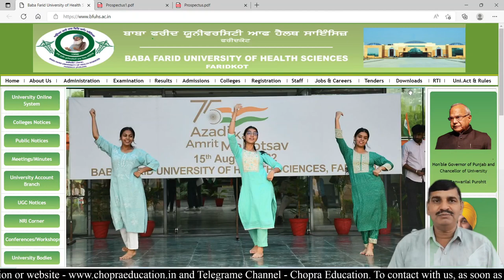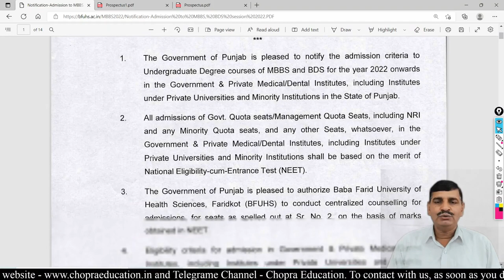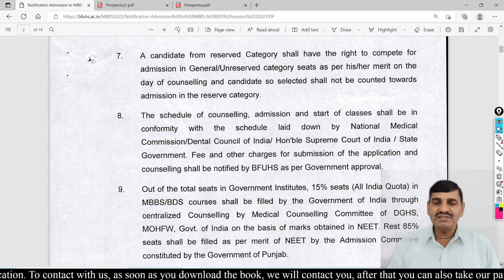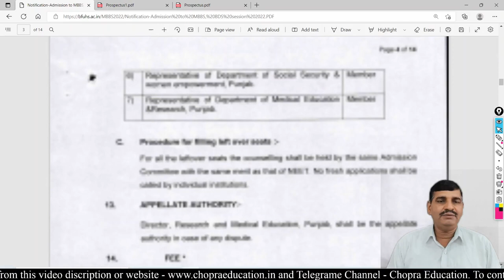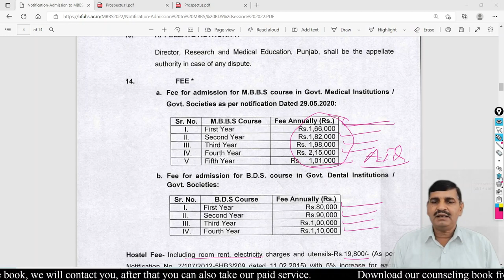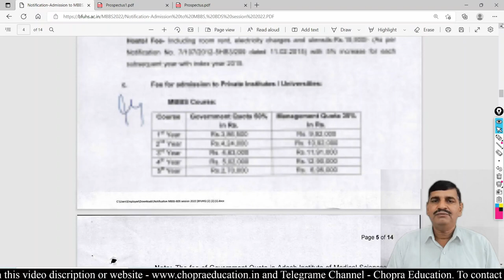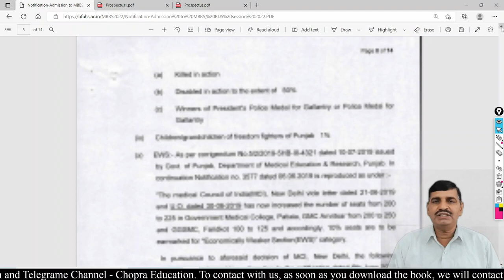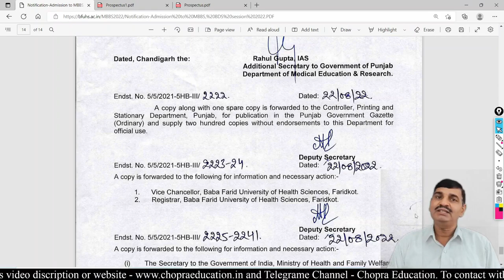Punjab MBBS Counseling 2022 !! New notice about fees !! CMC Ludhiana Cutoff - Seat !! Open or close?